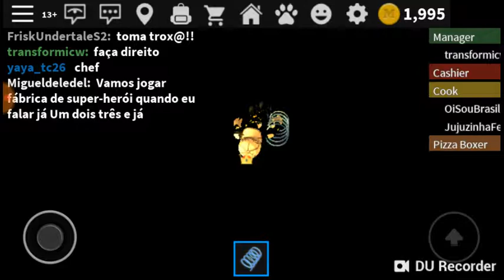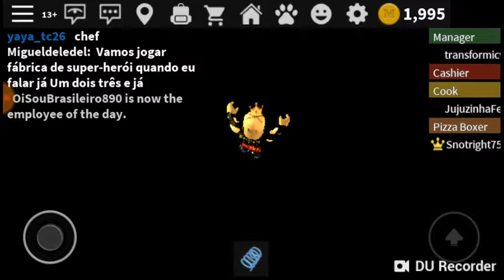Roblox Work at a pizza place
1St time playing  work at a pizza place on on My Cell Phone